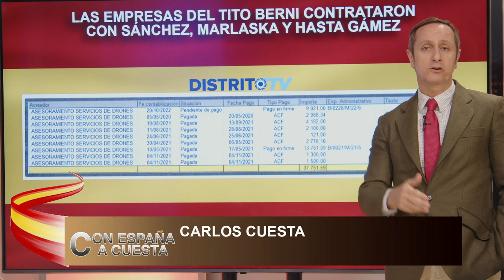ASÍS TÍMERMANS: Sánchez no cesa a Marlaska porque lo utiliza de escudo, pero debió haberlo hecho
El Periodista y Escritor, Asís Tímermans, nos cuenta en el programa, Con España a Cuesta, como Sánchez no cesa a Marlaska porque lo utiliza de escudo, pero debió haberlo cesado hace mucho tiempo.

Hoy en el programa de Con España A Cuesta veremos todos los casos que salpican a Grande Marlaska desde el caso del Tito Berni hasta el general Pérez de los Cobos, pasando por la dimisión de María Gámez, también hablaremos de el caso que salpica a Page por una supuesta corrupción en torno al agua en Castilla La Mancha, además hablando de corrupción también hablaremos de Laura Borrás que ha sido condenada por falsedad documental, dar contratos a dedo a un amigo y por último veremos como ha sido la vuelta de la fugada Clara Ponsati y como ha sido arrestada a su llegada a España. Para tratar estos temas contaremos con Jesús Ángel Rojo y Fernando Martínez-Dalmau además de contar con Agustín Leal, Alfredo Perdiguero, Asís Tímermans, Sandra León y Sergio Fidalgo vía Skype.